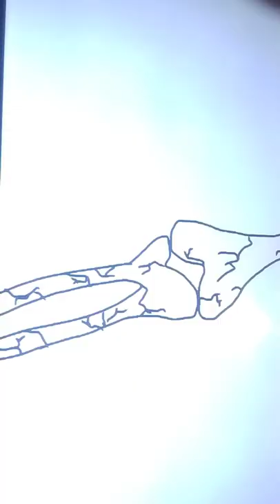william afton death